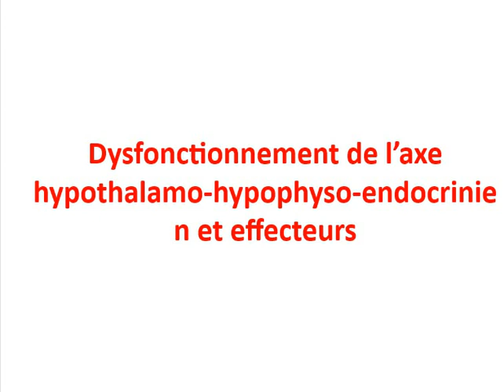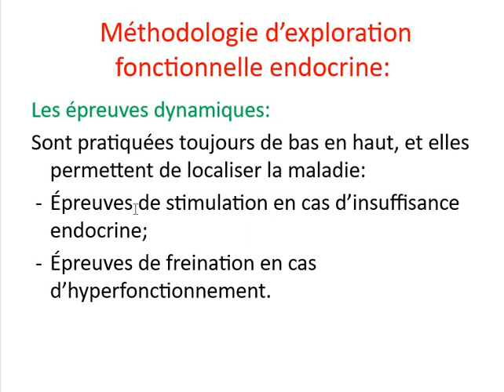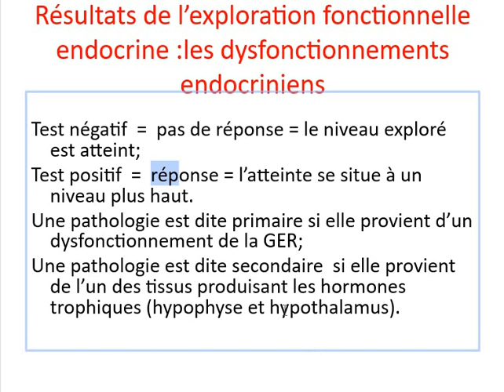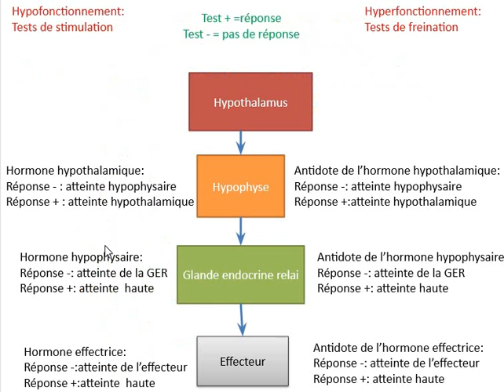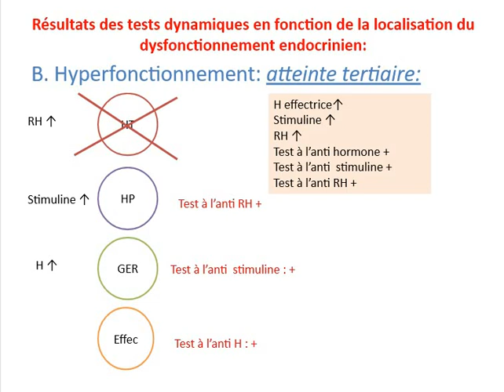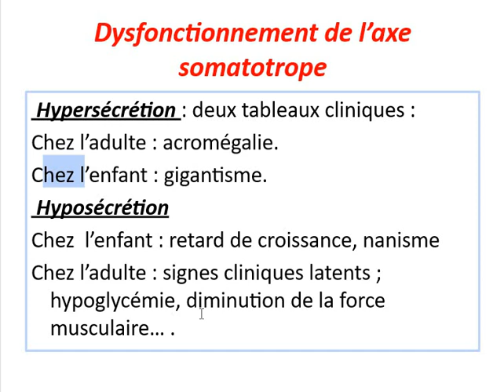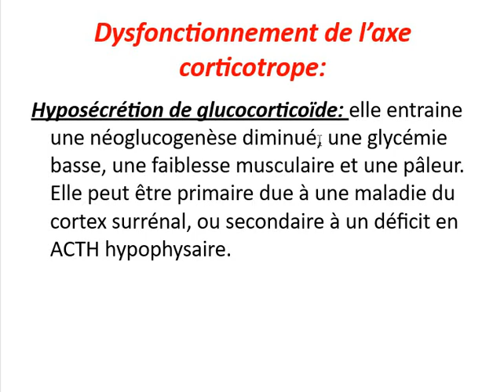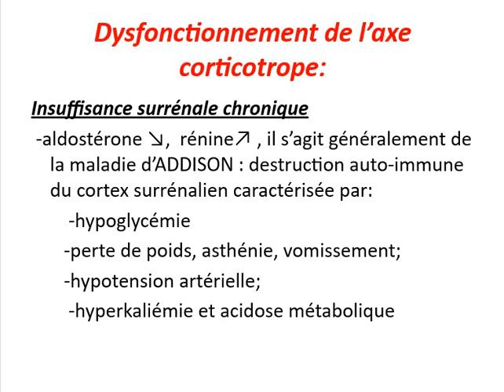DYSFONCTIONNEMENT DE L'AXE HYPOTHALAMO HYPOPHYSO ENDOCRINIEN ET EFFECTEURS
Une chaine d'apprentissage destinée aux étudiants de la médecine.
Module de physio.
c'est le cours de la faculté de médecine de Blida du Dr Larbaoui.
BON COURAGE :)